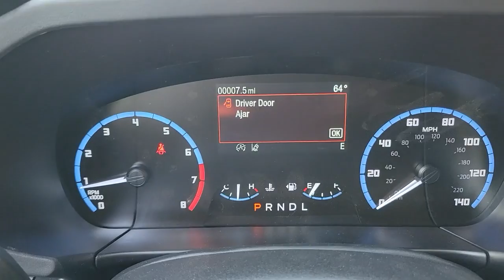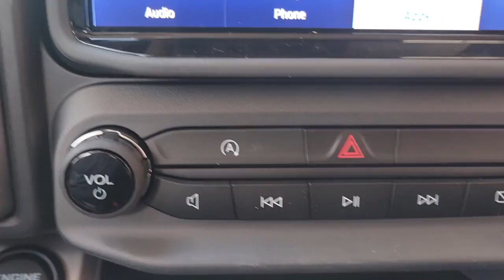2022 Ford Bronco Sport near me Highland Park, Arlington Heights, Skokie, Libertyville, Glenview, IL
Hot Pepper Red Tinted Clearcoat New 2022 Ford Bronco Sport available near me in HIghland Park, Illinois at Highland Park Ford. Servicing the Arlington Heights, Skokie, Libertyville, Glenview, IL area.
2022 Ford Bronco Sport Big Bend - Stock#: T26478 - VIN#: 3FMCR9B60NRD53530